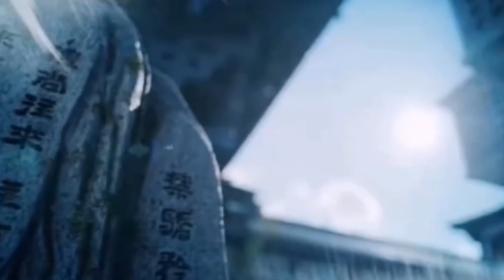陈情令之再追羡 第87集 “知道了，我记着呢！蓝二公子，天天和小公子争风吃醋，你羞不羞啊？”魏无羡简直无可奈何。肖战